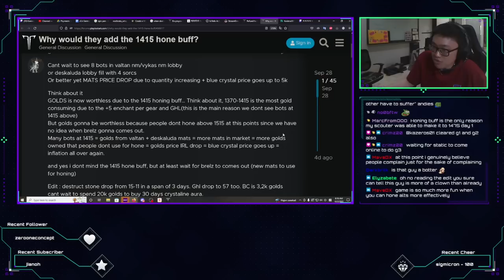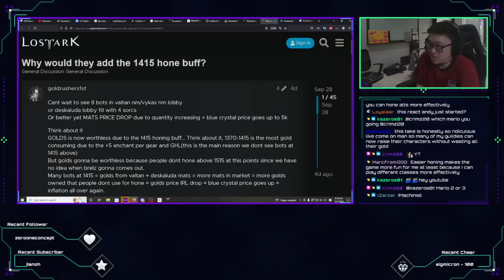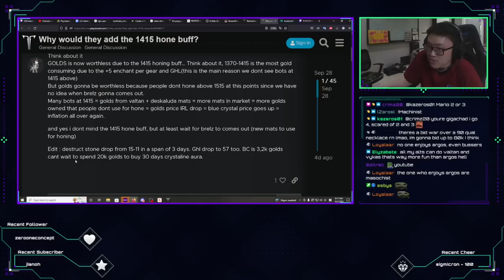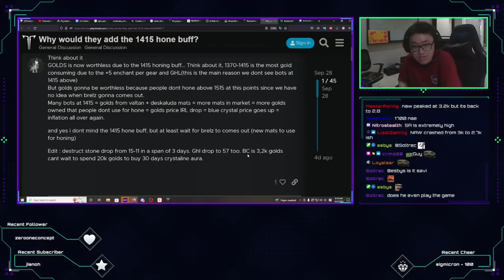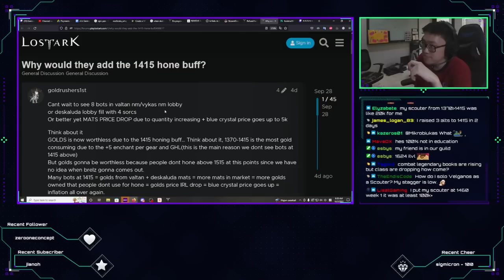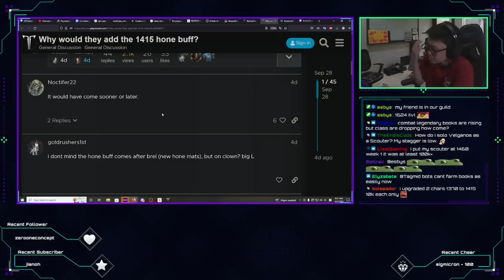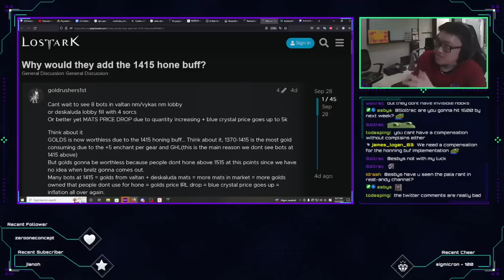Global Honing Buff will Ruin Economy? | Kanima Reacts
Lost Ark Forum
Why would they add the 1415 hone buff?